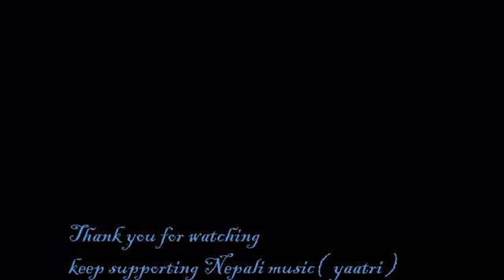Dharan filili Jaalma YouTube 360p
Drn Run can Dance